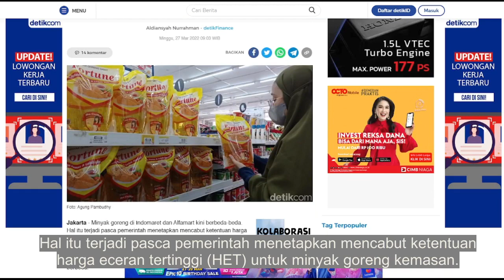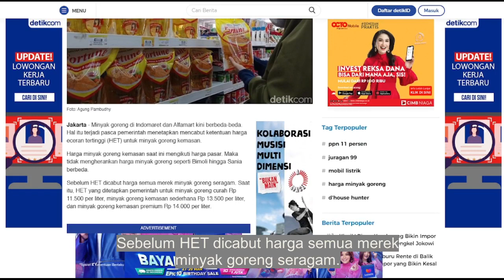Harga Minyak Goreng Masih Tinggi, Buruh Ancam Aksi Lagi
Buruh memberi ultimatum akan melakukan aksi jika harga minyak goreng masih tetap melakukan aksi.